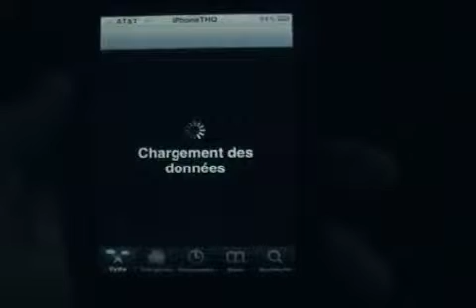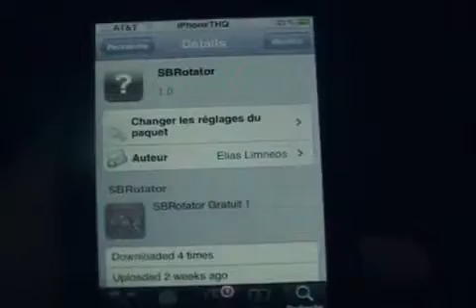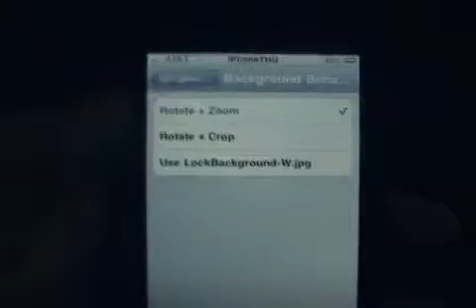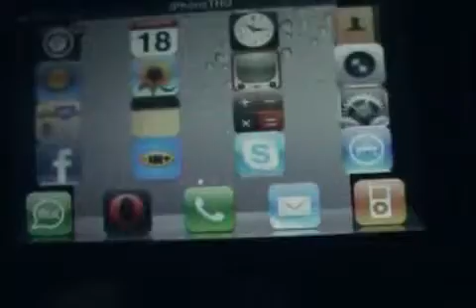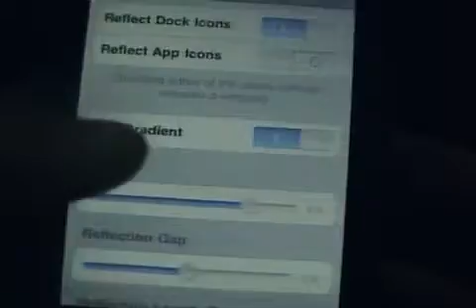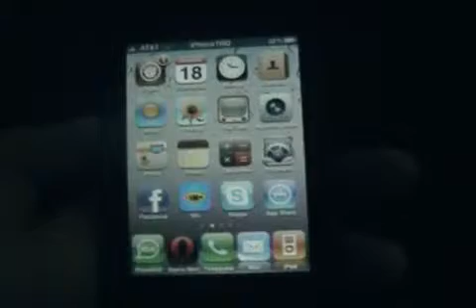SBRotator sur iPhone et iPodTouch Jailbreaker2191